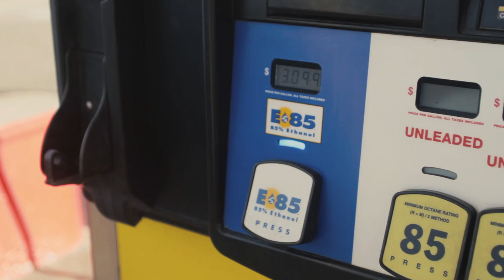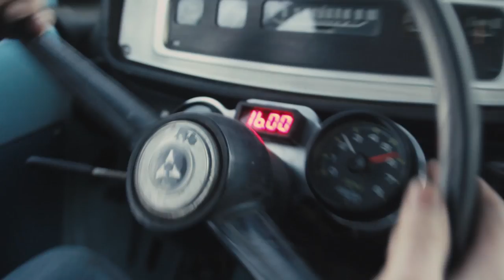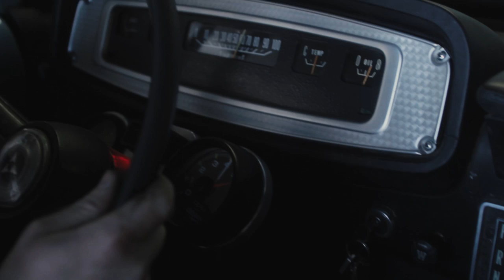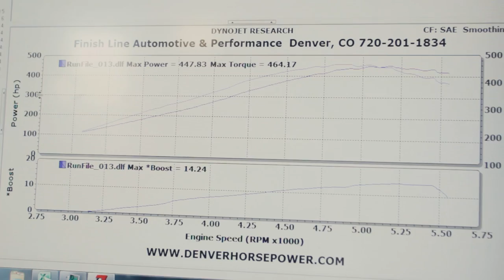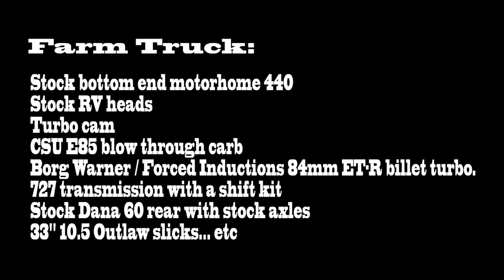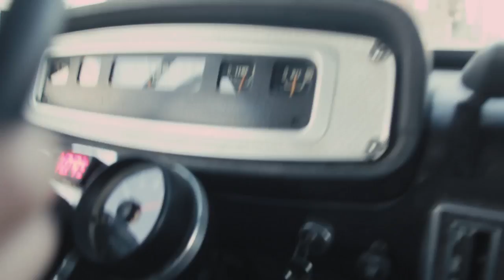Fast Turbo Big Block Farm Truck, Street Racing, Burnouts, Dyno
Gear I Use:
Canon DSLR Camera
Canon Wide Lens
Canon Tele Lens
Glidecam Steadicam
Rode Mic
Galaxy S7